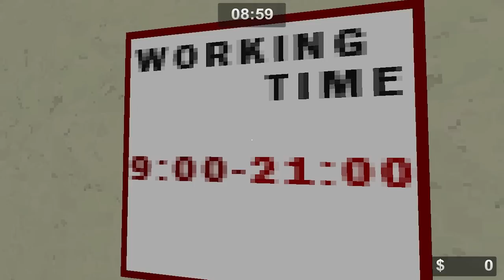GasoSta Gameplay | GAS PUMPING SIMULATOR (Funny Moments) 7dfps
Awesome links▼
What is GasoSta
Welcome to GasoSta also known as Gas Pumping Simulator or Gas Station Simulator. This game was made for the 7 day fps game jam. In this game you are a gas gas station attendant that has to full as many cars as you can before the time runs out to get a high score